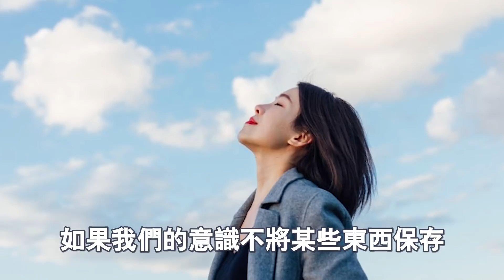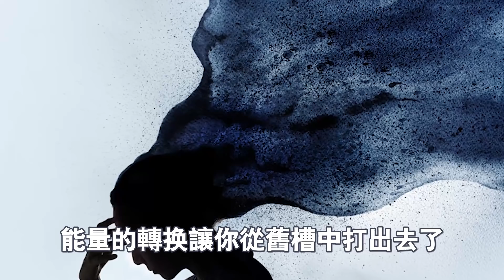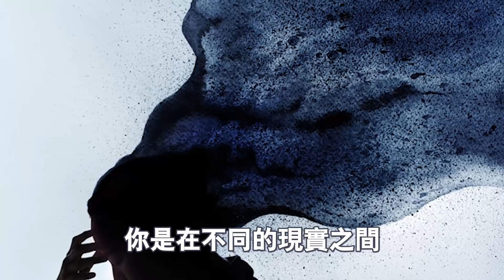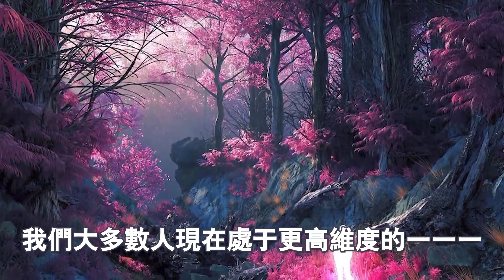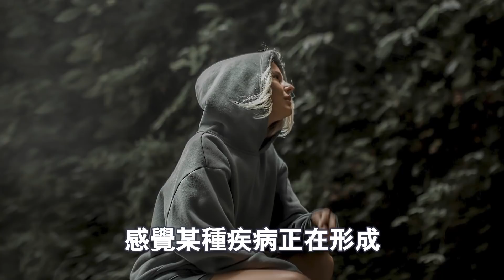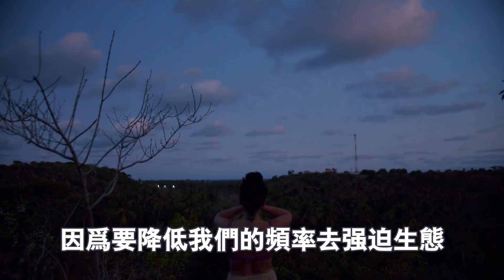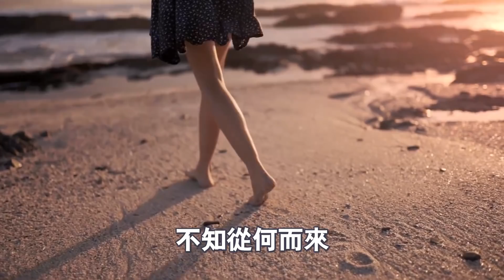有太多人忽略了！身體的這些變化你感受到了嗎？你的靈魂正在悄悄升級！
2: 多看幾遍就明白了！大道如此簡單，簡單到大多數人無法接受！你達到了嗎？
9：神秘的“閉黑關”修行：密宗最頂級的冥想方式。請不要輕易嘗試，後果很嚴重！